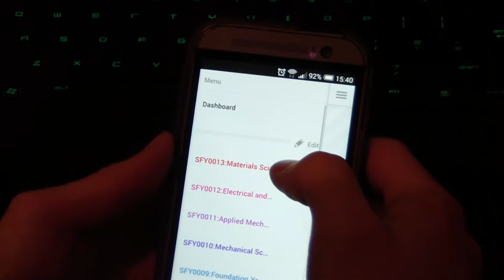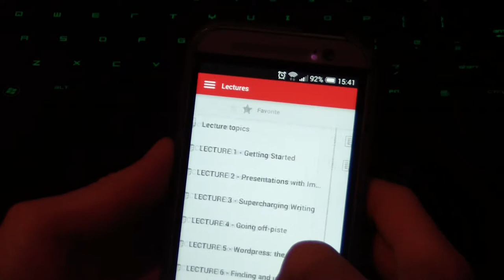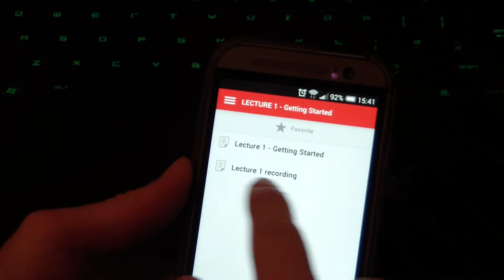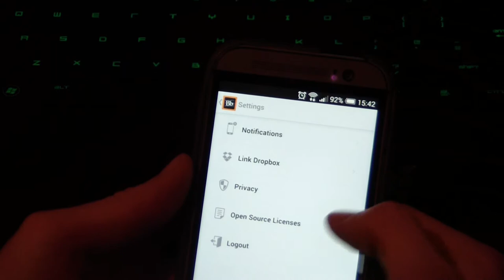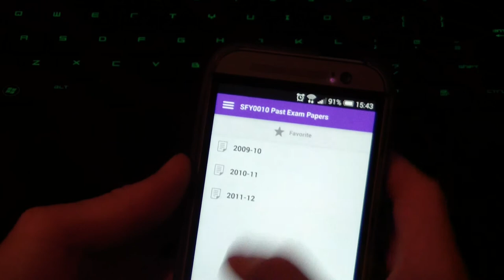REVIEW - Blackboard mobile learning app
Just a quick review of the Blackboard mobile learning app

In this review I went over:
- How to access your blackboard
- How to navigate through the app
- How to access help if your stuck
- Go over the brief settings and options